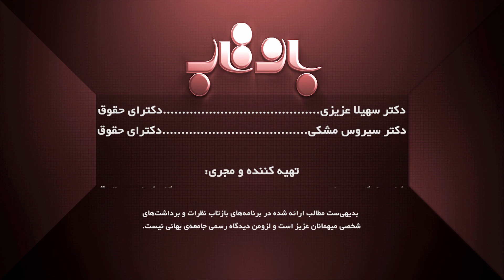بازتاب - تساوی حقوق - بخش ۱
آیا تساوی حقوق شعاری عوام‌فریبانه‌ است و اساسن قابل تحقق نیست یا تعریف دیگری از آن  مد نظر است؟ برای بحث در مورد تساوی حقوق در دو برنامه‌ آینده‌ی بازتاب شاهرخ کوهستانی میزبان دو حقوق‌دان، دکتر سهیلا عزیزی و دکتر سیروس مشکی است.